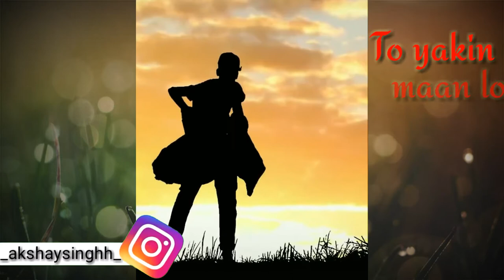Heart Broken ATTITUDE Shayari || Whats app status || TikTok VIDEO || AV CREATION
Leave the comment.

WhatsApp Status
Male Sad Status
Poetry Status
Attitude Status
New Very Sad Status Boy HD WhatsApp Status

IMPORTANT NOTICE : These all things are copyrighted. All rights to above music label and no copyright infrigement intended.

TikTok famous poetry